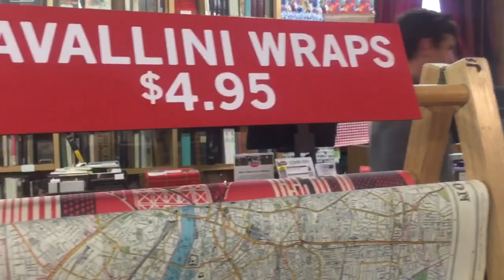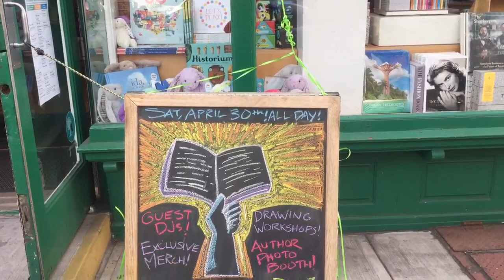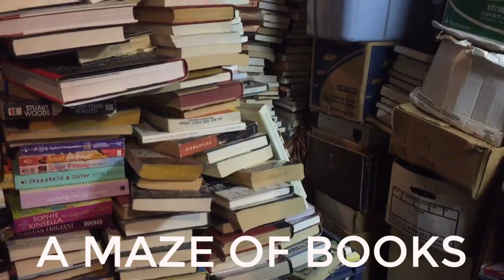VLOG | Indie Bookstore Day 2016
I had a great time on Independent Bookstore Day and I wanted to take you guys along with me! Did you get anything good on Indie Bookstore Day?

(I hope you don’t mind the quality too much- I filmed this on my iPhone!)

Litsy: scsreads

PEOPLE MENTIONED

MUSIC